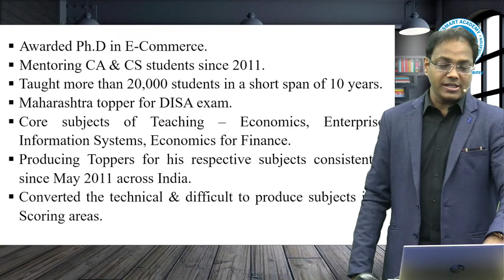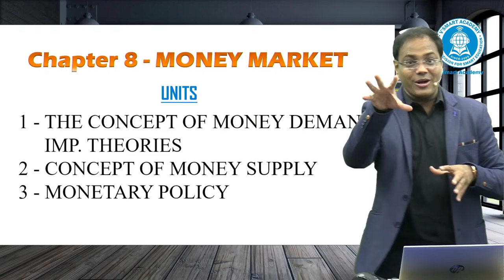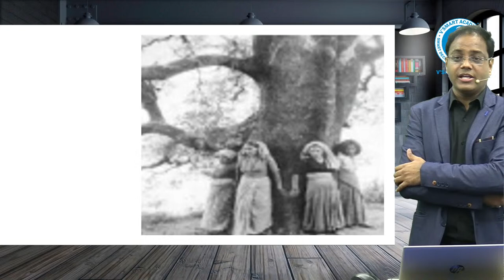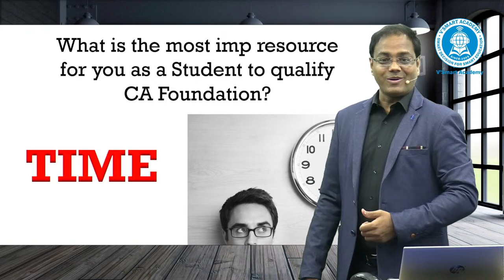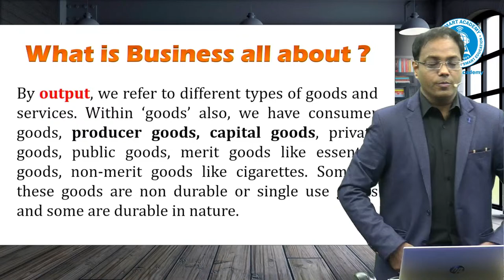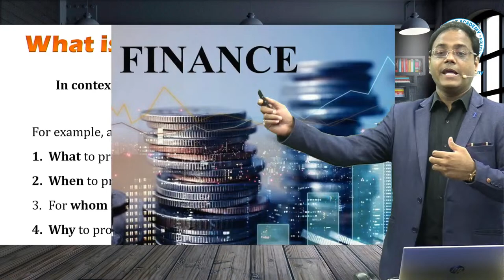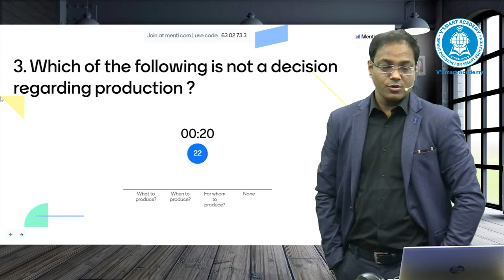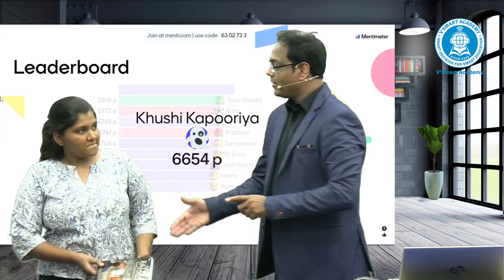🚀 Eco FREE Demo Lec1 | CA Foundation Indepth Regular PARAM Batch for Dec'24 Exam |By Pavan Sir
FREE Lec 01 - Introduction to Economics of CA Foundation Law by Pavan Sir
As per ICAI New Syllabus for Dec 2024 Attempts
Online Video Demo Lectures

Hey there, future Chartered Accountants!
Are you all set for the CA Foundation exam in December 2024?
CA Foundation In-depth Regular PARAM Batch designed to make your exam prep smooth sailing.

🔍 What's in Store for You:

Awesome Classes: Get ready for some super interesting classes where we'll cover everything you need to know for your exams.
Focused Prep: We've got your back with study materials and practice tests to help you nail those exams.
We're Here to Help: Got questions? No worries! Our teachers are here to help you understand everything clearly.

🎯 Why Vsmart Academy?

We Know Our Stuff: We've been helping CA students succeed for years, so you're in good hands!
Personal Attention: Get the help you need, whenever you need it. We're here for you.
Meet Our Amazing Teachers: Our teachers are not just experts; they're also awesome at making learning fun!
We've Got Your Back: We're here to support you every step of the way.

Together, let's pave the way for your triumph in the CA Foundation exam!